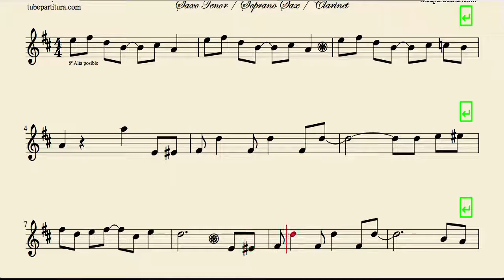The Entertainer Sheet Music for Tenor Saxophone Soprano Saxophone and Clarinet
Best Regards.